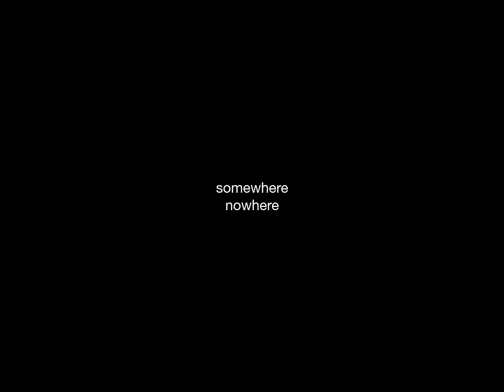Somewhere Nowhere - Trailer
Exploring the universe of a city, ever reincarnating, to accommodate newer narratives. Screened at Delhi and Trivandrum.

Directed by Reema Kaur, Shashank Walia | 2019

Reema Kaur has a post-graduate diploma in Film Editing from the Film and Television Institute of India. She has edited several short films, including the National Award winning fiction Aushadh, documentary Maru Ro Moti (Docedge/ Busan) and videos for the Lalit Kala Academy. Reema conducts filmmaking workshops for school students, including one at the inaugural National Children's Film Festival. She has conceptualised and assisted on several short films, music videos and documentaries and is currently working on an international documentary Toy Stories.

Shashank Walia is a post-graduate in Mass Communication from AJK MCRC, Jamia Millia Islamia, and in Cinematography from the Film and Television Institute of India. He has  written and directed a short fiction - In the month of Love. He has shot various international documentaries, including Love in the time of Hate for NHK Japan. He was Associate Cinematographer for the Hindi feature Soni. Shashank takes lectures on art aesthetics and cinematography at various media institutes, including Xavier Institute of Communication, Mumbai. He won the Best Cinematography Award at the DMCS Film Festival, Pune, for his film Yaan.

Credits
Assistant Director: Ranjit Nair
Researchers, Script Writers: Shashank Walia, Reema Kaur
Cinematographer: Shashank Walia
Sound Recordists: Shashank Kothari, Reema Kaur
Editor, Sound Designer: Reema Kaur
Sound Mixer: Saurabh Kumar